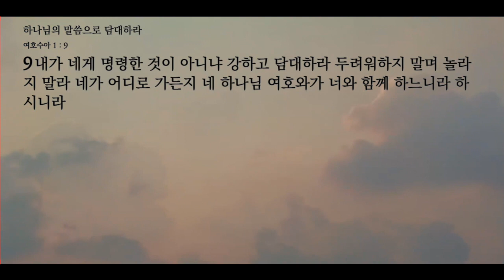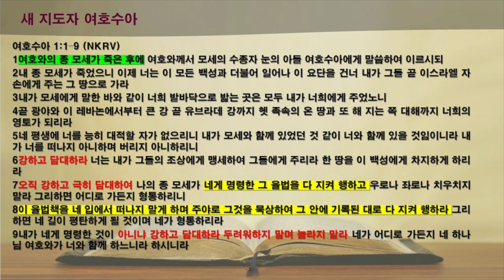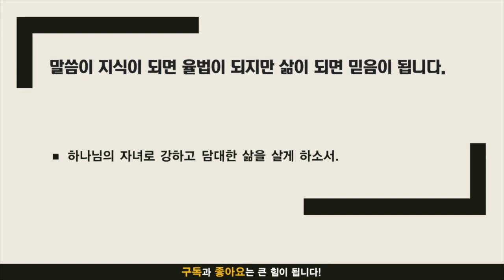묵상노트 ㅣ 하나님의 말씀으로 담대하라 (여호수아 1:1-9)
음원출처 : 크리스찬 BGM